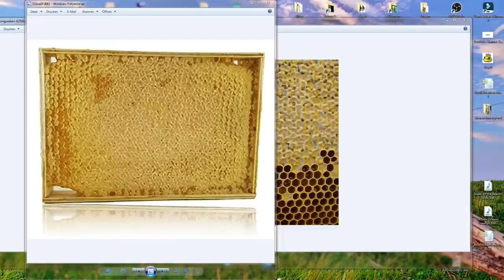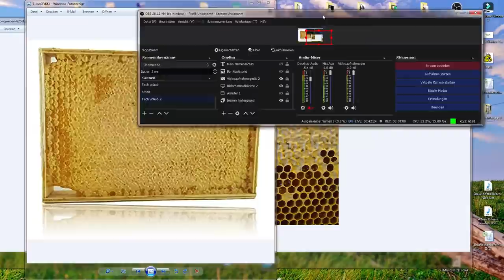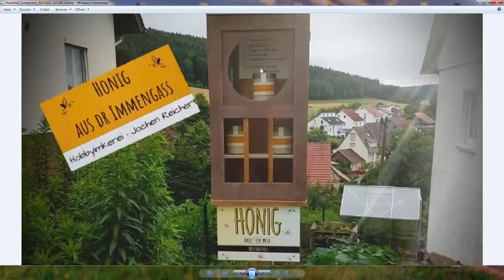Imkerstammtisch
Imkerstammtisch mit Jupp,  Frage Antwort, wie ist die Lage der Winter kommt für die Bienen

Hier könnt ihr mich unterstürzen
Wenn ihr hier Spendet kommt ihr im Stream mit der Nachricht

Hier könnt ihr mich unterstürzen das kann nur ich sehen

Imkern Leicht gemacht mit Jupp, Imkern kann wirklich jeder Lernen, ich zeige euch das Imkern von Anfang an bis zum Ende, Völker Verstärken ,Königinnen Zeichnen, Umlarven, Ableger machen  bis  hin zum Smoker Anzünden.